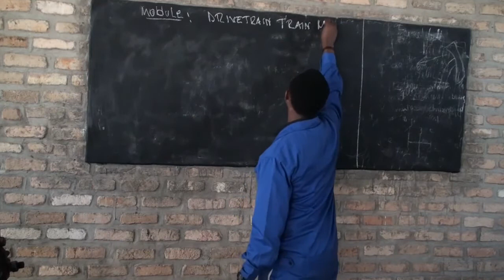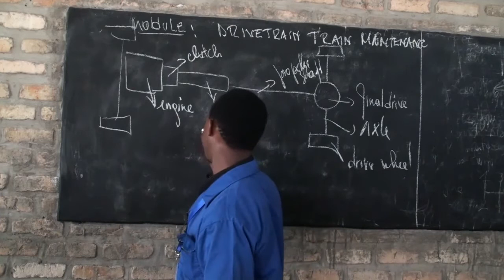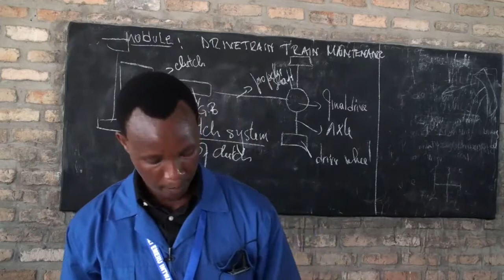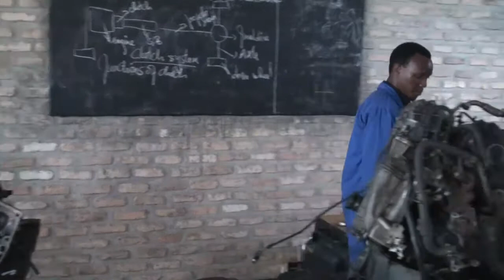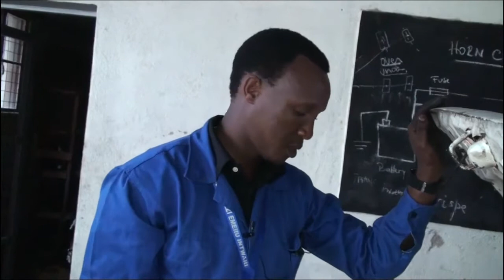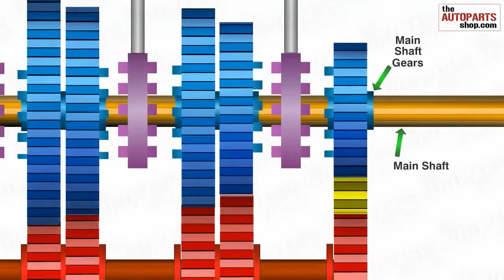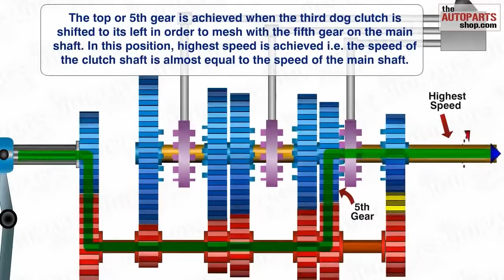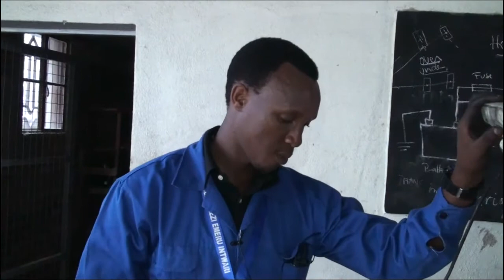TVET: Clutch system